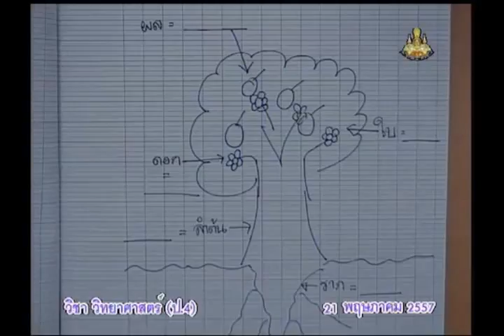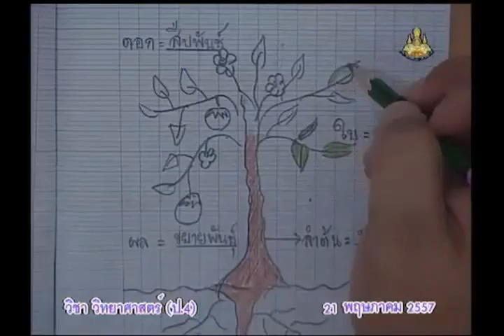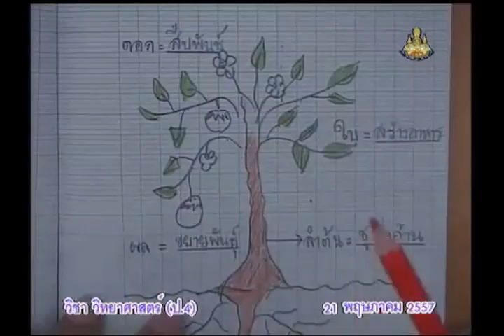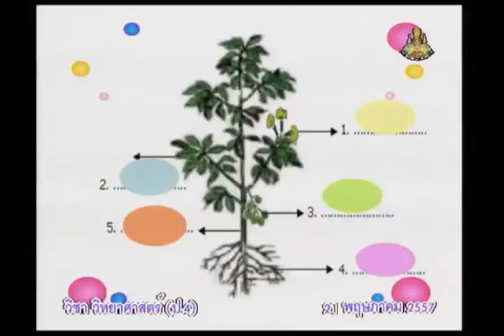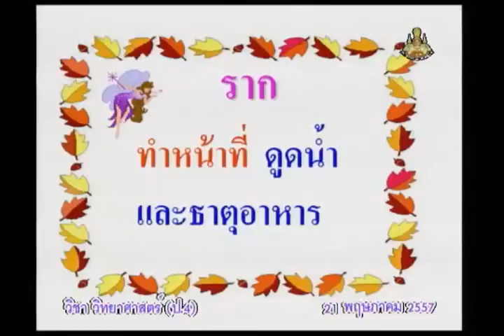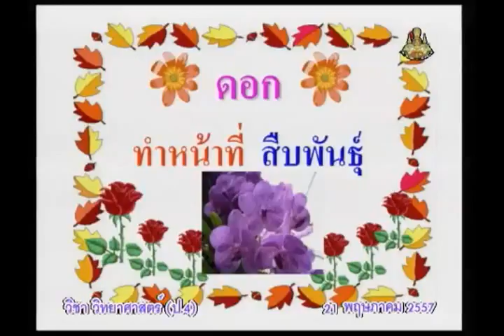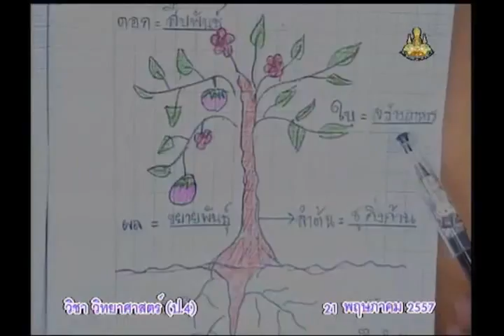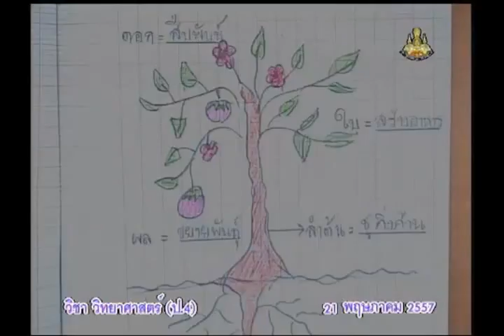002D+4210557+ว+ส่วนประกอบของพืช+scip4+dl57t1